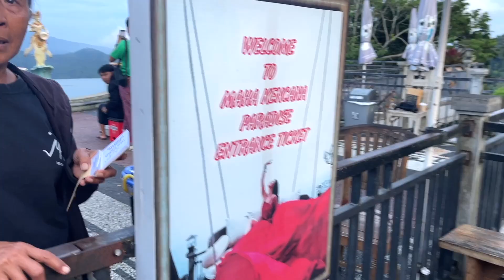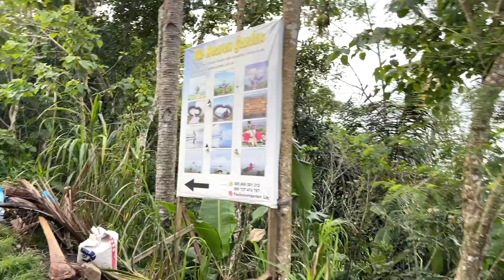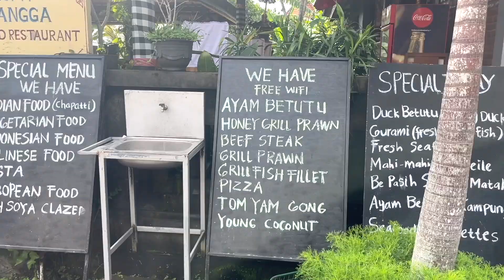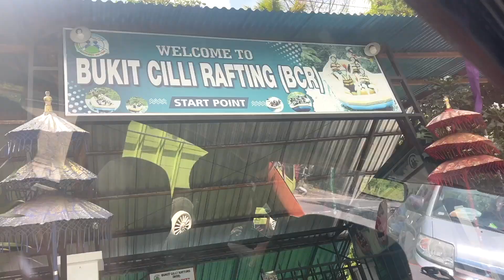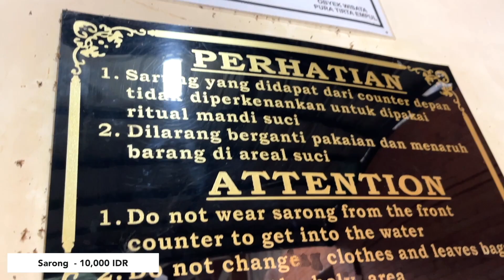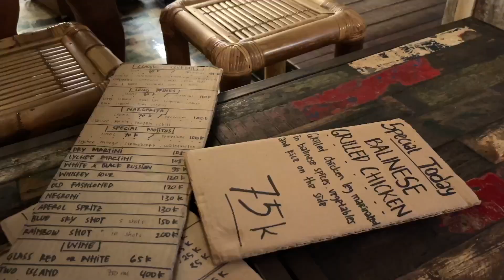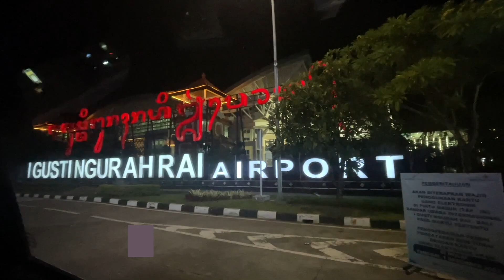Bali 2024 | Lempuyang | Tirta Gangga | Rafting | Tirta Empul | Edge | Uluwatu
Join us as we explore Bali!

Last February 2-6, 2024 we went to Bali, Indonesia. Here's our detailed itinerary and expenses for Day 3 to 4!

📍Lempuyang Temple
📍Maha Kencana Paradise
📍Taman Tirta Gangga
📍Bukit Cilli Rafting
📍Tirta Empul
📍The Edge
📍Uluwatu Temple
📍Kuta Beach

INTRO MUSIC
♪ Sunset (Prod. by Lukrembo)